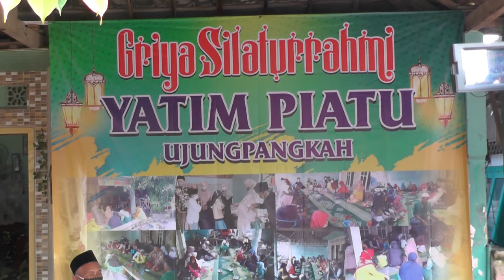KLIP Kegiatan Santunan Semangate Pengurus Patut Di Acungi 2 Jempol Mugi Saget Istiqomah Nowa Live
Mau Mengabadikan Momentum Yang Tak Terlupakan Hubungi
NOWA SHOOTING & PHOTOGRAPHY
Jln; Pendilwesi Ngablack Pangkahwetan Ujungpangkah Gresik

Song By      Rhoma Irama